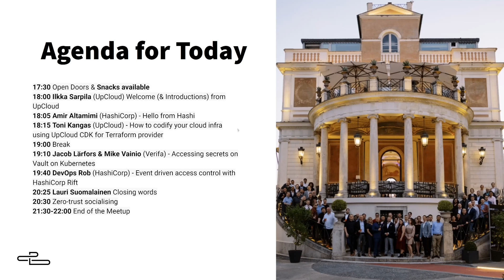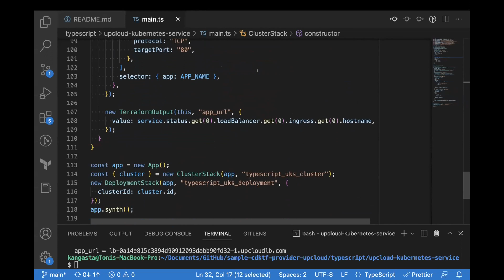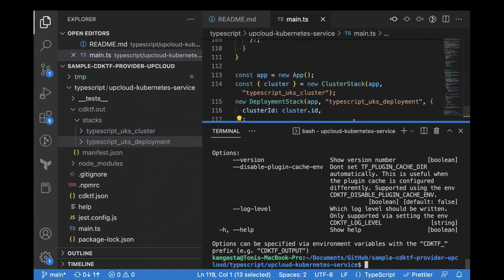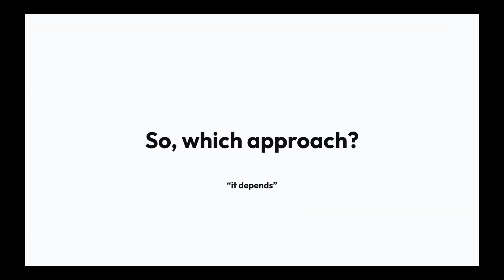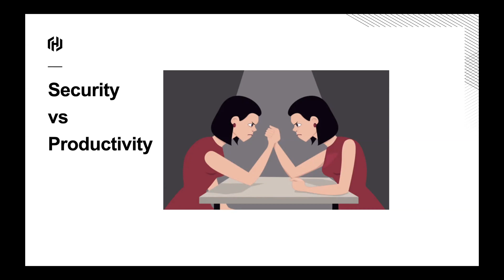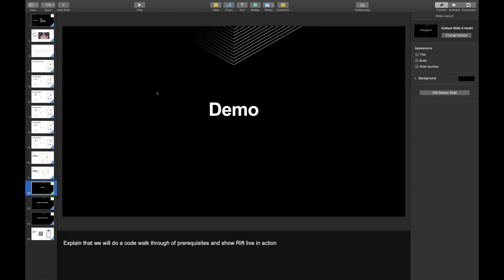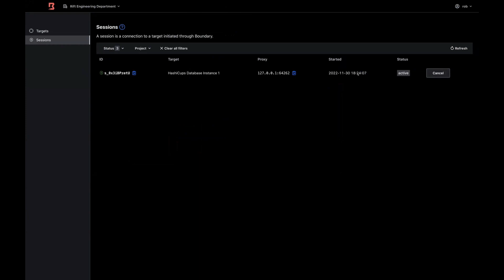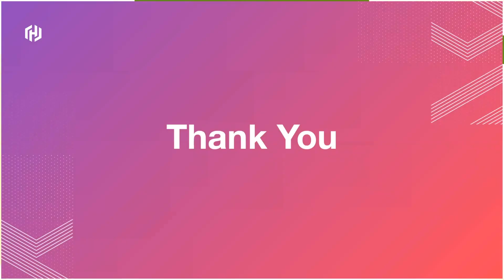HashiCorp User Group Helsinki Meetup #5 2022-11-30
Helsinki Hashicorp User Group Meetup #5

00:00:00 Introduction from UpCloud and HashiCorp
00:04:12 How to codify your cloud infra using UpCloud CDK for Terraform provider
00:40:16 Accessing secrets on Vault on Kubernetes
01:09:41 Event driven access control with HashiCorp Rift
02:07:52 Closing words

Helsinki HashiCorp User Group (HUG) is a meetup full of interesting talks and insights about all things HashiCorp, plus a chance to connect with fellow professionals and hobbyists alike.

The fifth Helsinki HUG held on 30th November 2022 was kindly hosted by UpCloud. We had a packed programme with three great talks:

- Toni Kangas, Senior Engineer at UpCloud: How to codify your cloud infra using UpCloud CDK for Terraform provider

- Jacob Lärfors, CEO & Mike Vainio, Technical Consultant at Verifa: Accessing secrets on Vault on Kubernetes

- DevOps Rob: Event driven access control with HashiCorp Rift